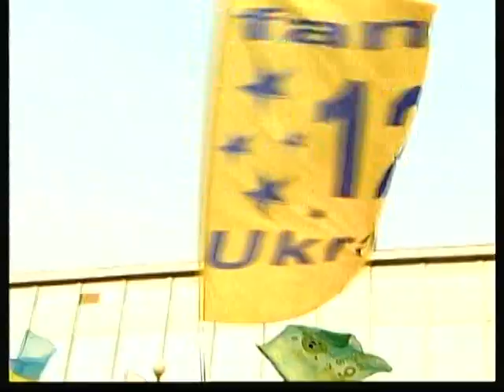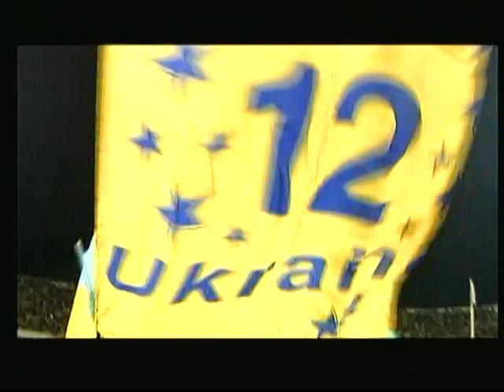12-й ГРАВЕЦЬ БРАТІВ КАРАМАЗОВИХ...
6-го февраля 2013 следил за тем, что происходило в Севилье, где сборная Украины, слава Богу, обыграла - 2:0! - Норвегию. Аплодировал Пятову, парировавшему пенальти, но 12-й номер на его футболке меня огорчил. В своё время этот номер был отдан болельщикам киевского "Динамо" и национальной сборной Украины. Захотелось об этом напомнить песней "Братьев Карамазовых"...